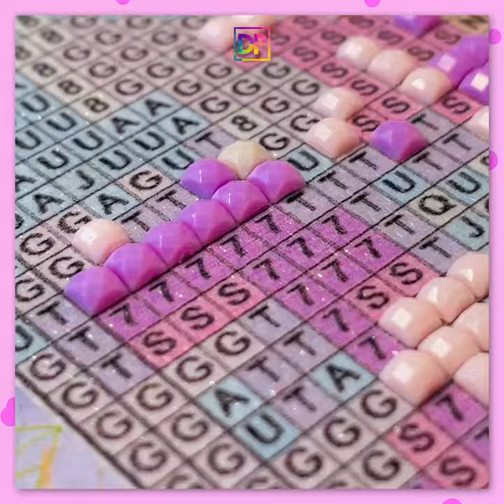How to do Diamond Painting | Wie geht das? Was ist das?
Diamond Painting ist wie Malen nach Zahlen, nur mit Diamanten. Es ist Kinderleicht und man kann sie nicht mit Farbe bekleckern. Setze Stein für Stein und erschaffe dir so dein DIY Projekt. Super als Geschenk, egal ob bereits gepaintet oder als DIY Geschenk.

Unsere Herstellung:
Poured Glue (gegossener Kleber), Baumwollleinwand, Welliger Rand (Abgesteppt), Steine in ZIP Beutel, Hochwertige Acryl Steine, Satte Farben